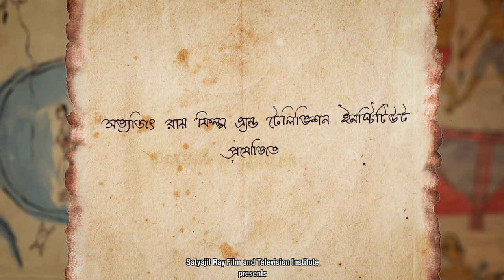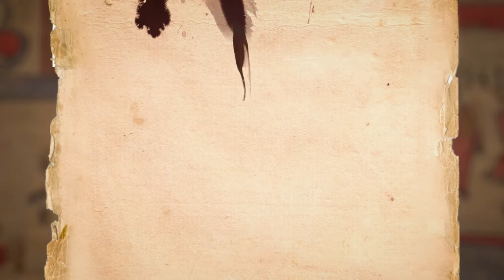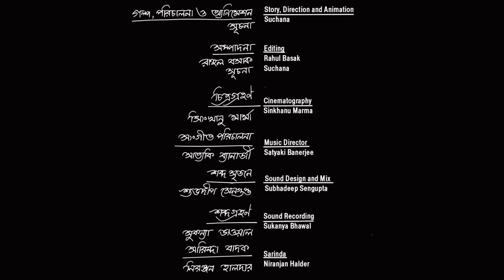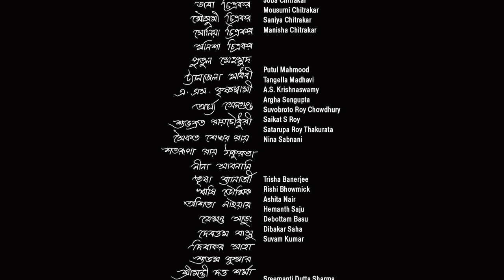Poter KothaThe Story of Painted Songs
The story of Pattachitra from being a soulful art form to becoming a commodity is portrayed in this film. Pattachitra artists (Patuas) express their views about this transformation in this animated do*censored*entary.